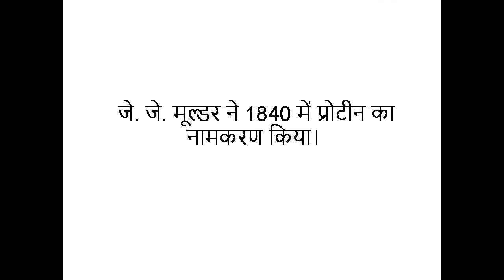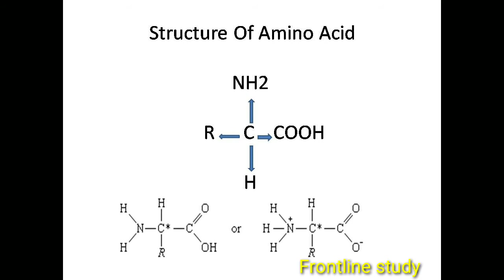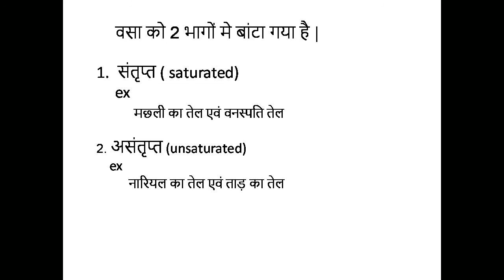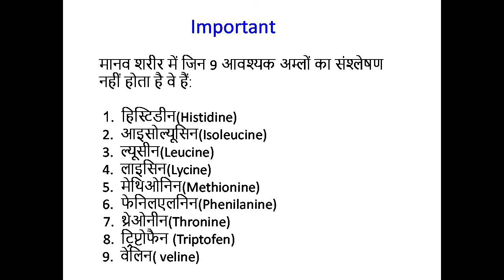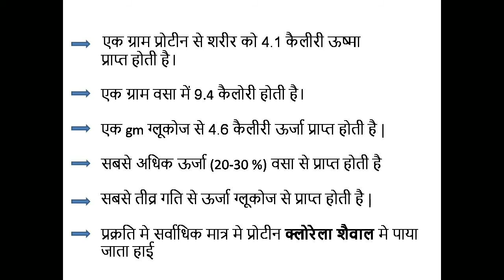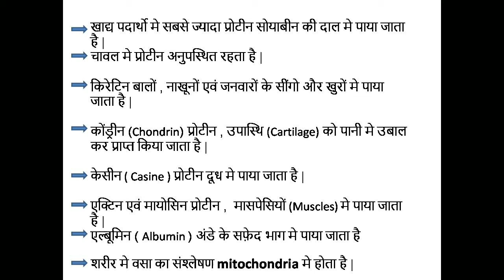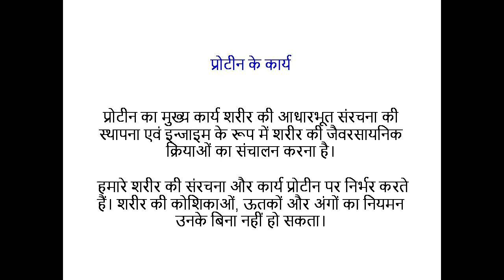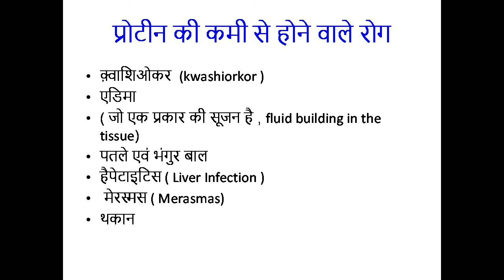Protein and Fat & General science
Definition, classification, importance, and diseases of protein and fat